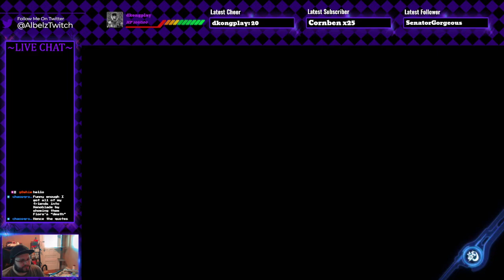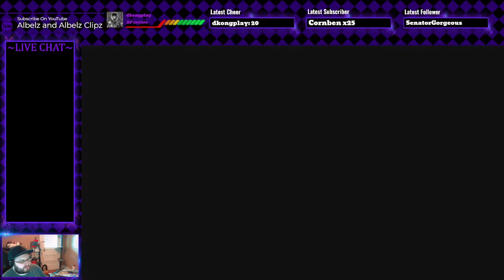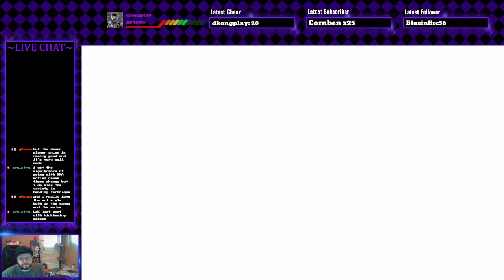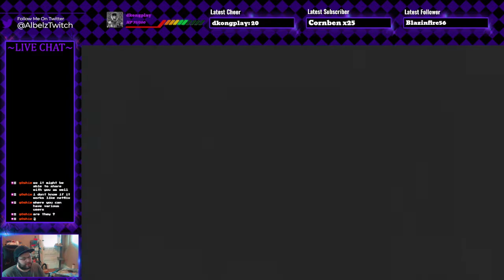Xenoblade Chronicles (Ep.13) - Albelz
Xenoblade Chronicles (Nintendo Switch)